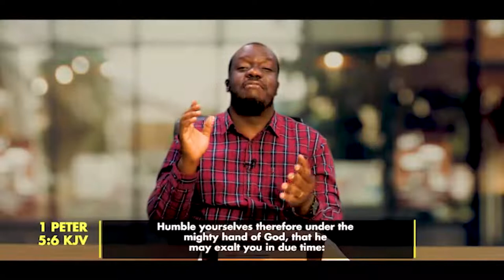Living Life Care Free Part 4